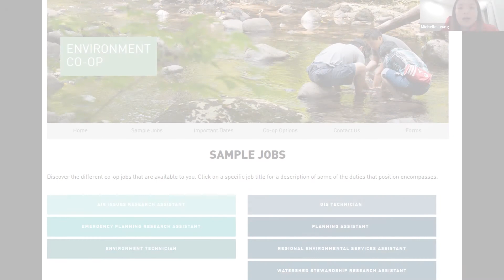Simon Fraser University - Ngành Môi Trường - Part 3: Câu chuyện thành công của Daniel